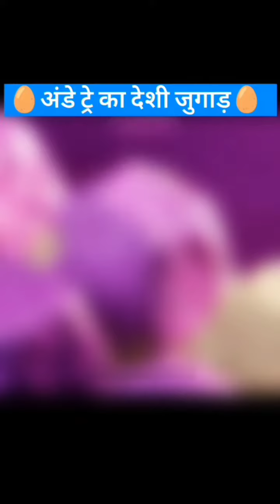fact video of short💯💯💯😲😲😲😲faxina